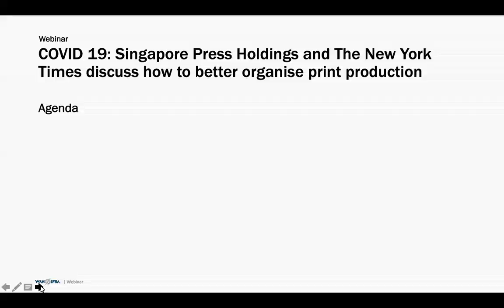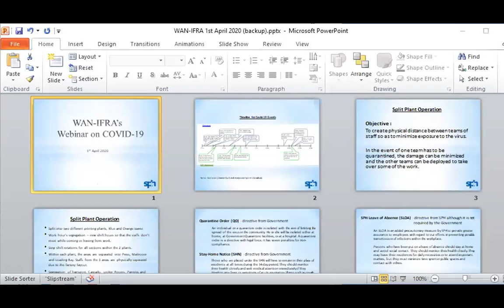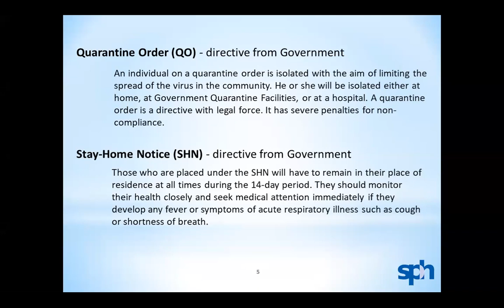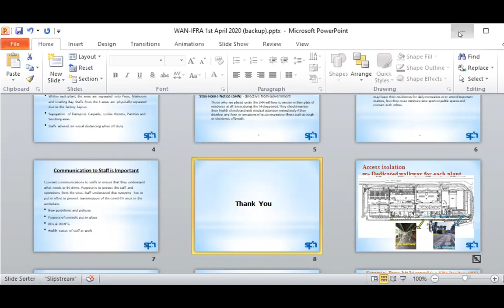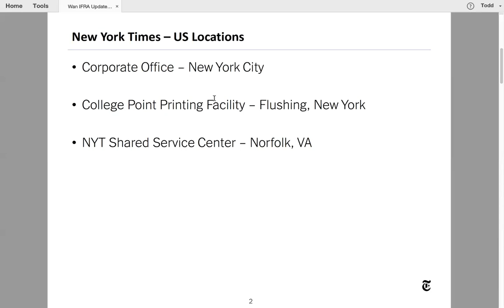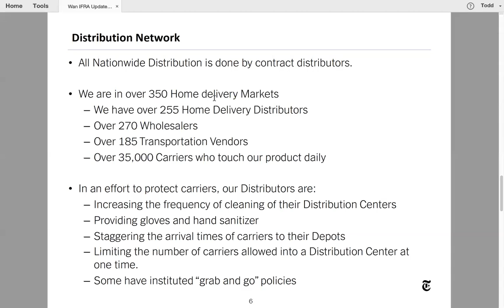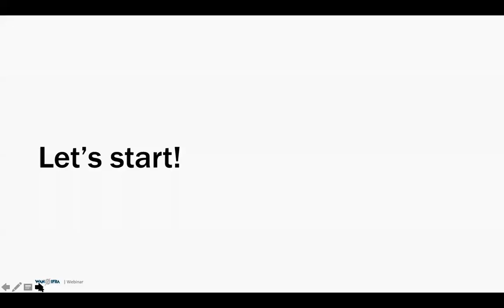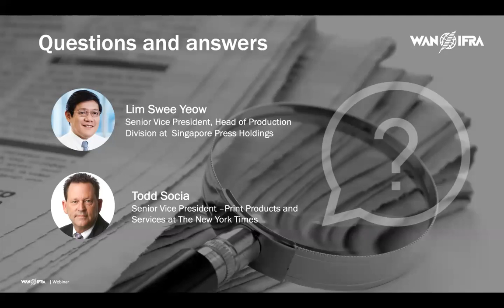WAN-IFRA Webinar: SPH and NYT on print production during COVID-19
How do news media companies ensure unhindered print production during the coronavirus pandemic?

Expert advice and practical tips delivered by Lim Swee Yeow, Senior Vice President, Singapore Press Holdings, and Todd Socia, Senior Vice President, Print Products and Services, New York Times.